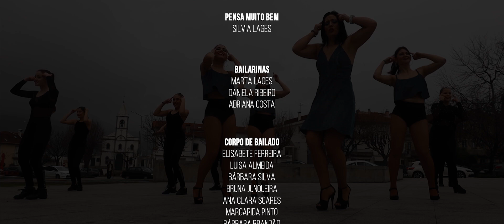SILVIA LAGES - Pensa Muito Bem ( Official Video )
Edição, Produção e Promoção País Real

Podes ouvir o album completo em: PaisReal.lnk.to/pensamuitobem